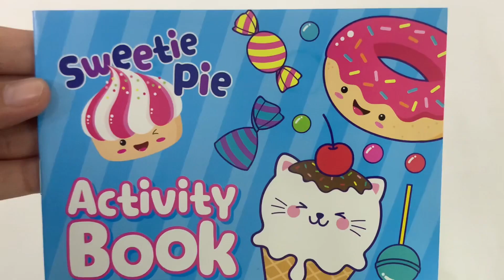9780655229513 Sweetie Pie Sweet Scented Activity Set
The "Sweetie Pie Sweet Scented Activity Set" is the perfect gift for any young artist. This delightful set includes 9 sweet-scented pencils in a variety of colors, each with its own unique scent that will make art time a truly sensory experience. The set also includes 4 adorable toppers to add to the pencils, featuring cute characters like cupcakes and rainbows.

Product details :

Series: Sweetie Pie
Format: Paperback I 16 Pages
Language: English
Publisher: Lake Press
Country of Publication: AU
Dimensions (cm): 26.8 x 26.8
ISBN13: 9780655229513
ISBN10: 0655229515